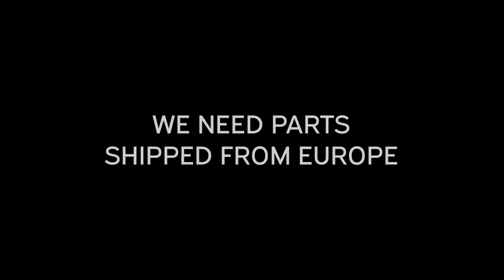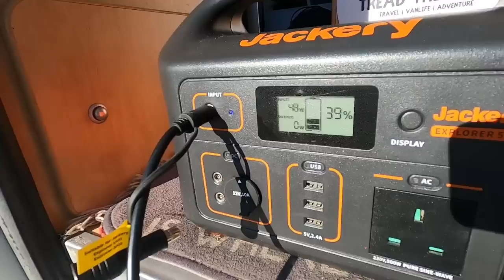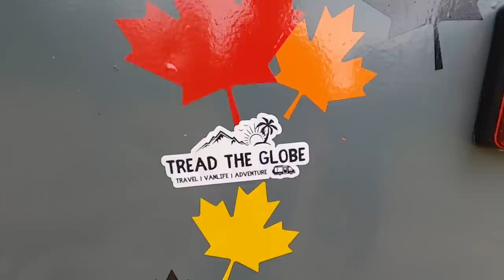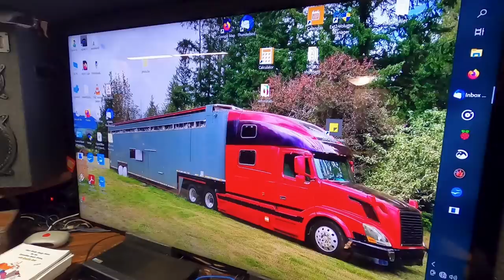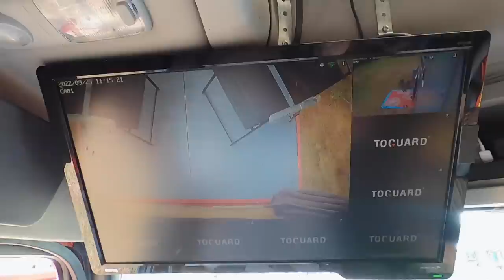ULTIMATE SELF BUILD RV MONSTER TRUCK TOUR [S7-E58]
Is this the largest monster RV in the world? We get a guided tour with Clayton the nutty professor of the RV word.

Travel vlog 535 | Filmed Oct 2022 | Vancouver Island Canada |  Country 33/197

Chapters:
00:00 Start
00:35 car park life
04:52 How we stay charged
08:20 Looking for the monster RV
09:58 Monster Truck Tour